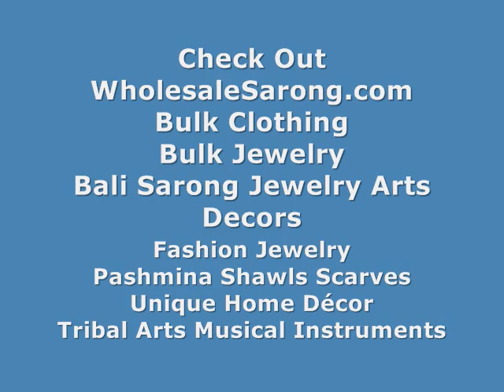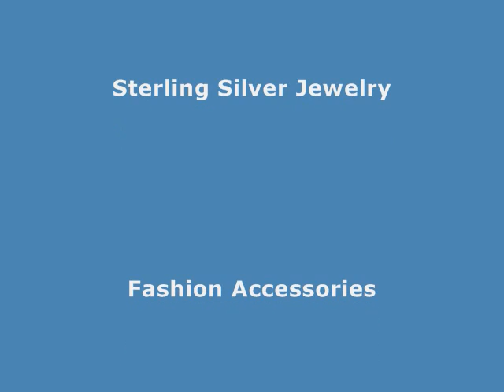Buy Wholesale Watch Online WholesaleSarong.com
$4.15 to $5 each
Product code: rhinestone-retro-bangle-watches-8

Buy Wholesale Watches Online
Wholesale Watches Online
Cheap Bling Watches Victorian Retro Punk Jewelry
Fashion Watches Wholesale
Watches Wholesale